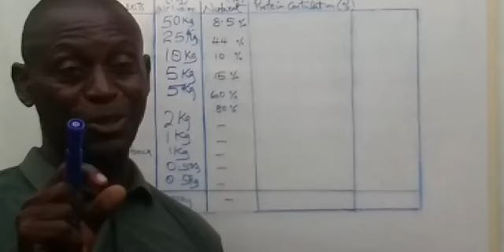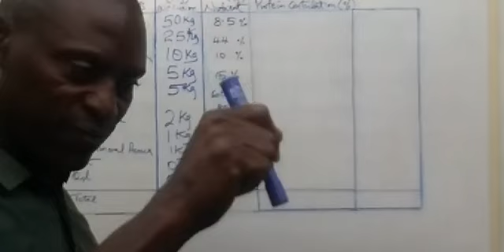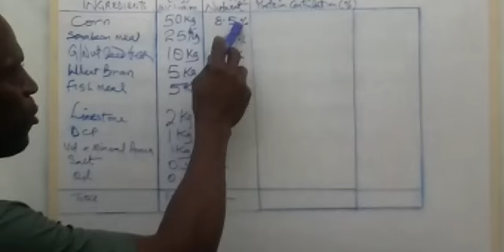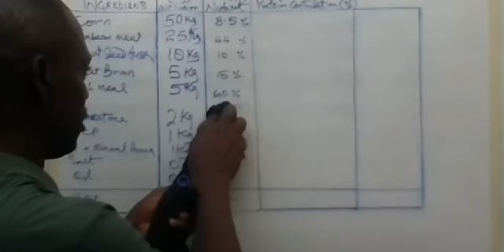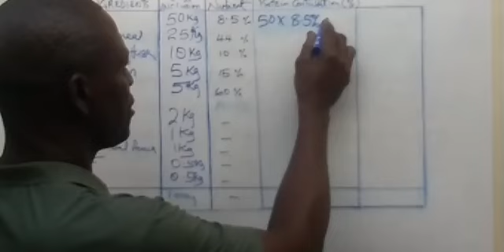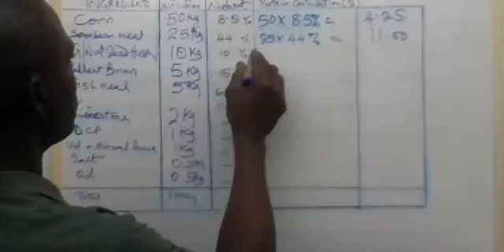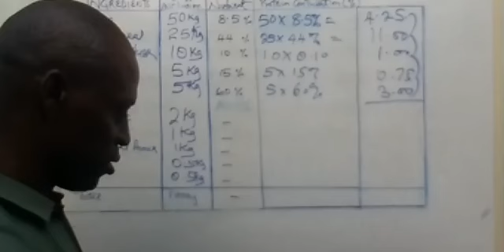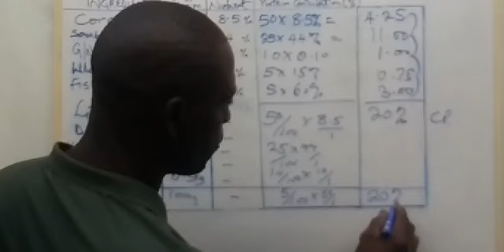How I Formulated Broiler Finisher Feed with Groundnut Husk Meal – How to Cut Feed Costs!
In this video, I share my personal experience on how I drastically reduced my broiler production costs by formulating finisher feed using groundnut seed husk meal, without losing the essential quality needed for healthy broiler growth. Learn how this affordable, nutrient-packed ingredient can replace expensive commercial feeds and help you boost broiler weight at a fraction of the cost. Whether you're a small-scale or large-scale poultry farmer, this video provides practical tips on creating high-quality, low-cost broiler finisher feed that will transform your poultry farming business. Say goodbye to buying expensive feed and start making your own today!